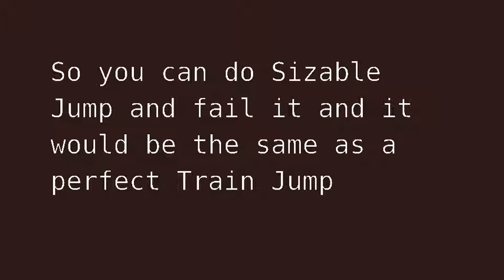Jet Set Radio: Benten Burning: 100 Sizable Jump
Basically please use Train Jump Skip route